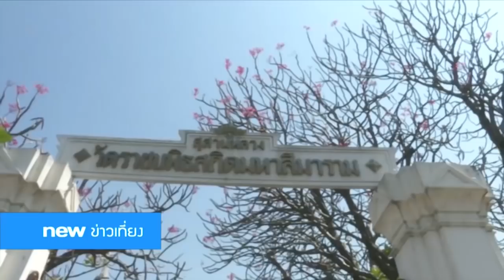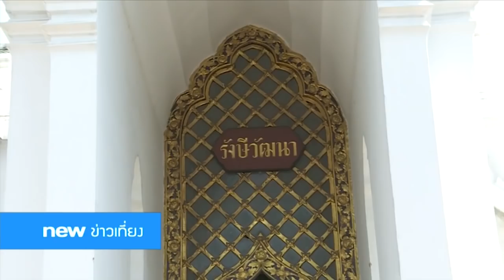สุสานหลวง ราชสกุลมหิดล | ธ สถิตในดวงใจ | 19 ตุลาคม 2560 | new18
ในวันที่ 29 ตุลาคม ภายหลังจากเสร็จสิ้นพระราชพิธีถวายพระเพลิงพระบรมศพ พระบาทสมเด็จพระปรมินทรมหาภูมิพลอดุลยเดช บรมนาถบพิตร ก็จะมีการอัญเชิญพระบรมราชสรีรางคาร ไปยังสุสานหลวง วัดราชบพิธสถิตมหาสีมารามราชวรวิหาร และวัดบวรนิเวศราชวรวิหาร
ในวันนี้เราพาไปรู้จักกับสุสานหลวง สถานที่ซึ่งบรรจุพระสรีรางคารของเชื้อพระวงศ์ชั้นสูงตั้งแต่อดีตจนถึงปัจจุบัน รวมไปถึงสมเด็จย่า และสมเด็จพระพี่นาง ด้วย